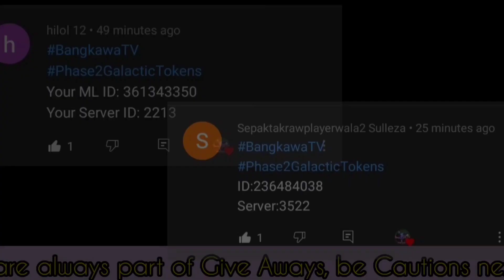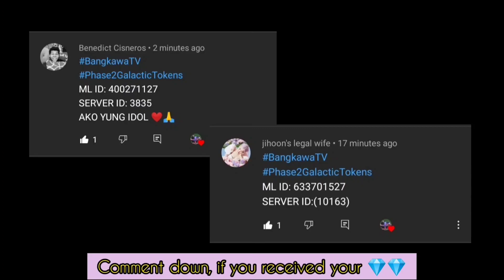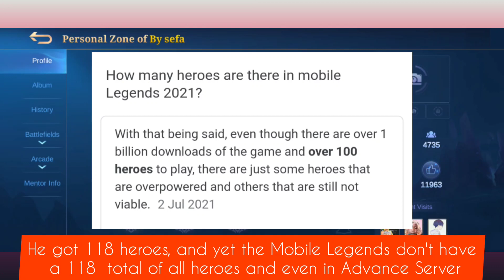VIRAL ACCOUNT! CHECK THIS OUT! MOST INSANE ACCOUN IN MOBILE LEGENDS BANG BANG, BANGKAWA TV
Hello mga ka Bangkaw!
Wazzup!
Watch my new video for sure you will get shock
Viral account! Most insane account in Mobile Legends
600 plus skins! 😱